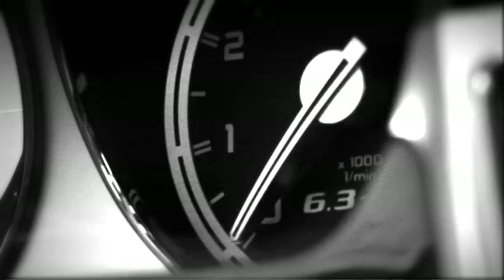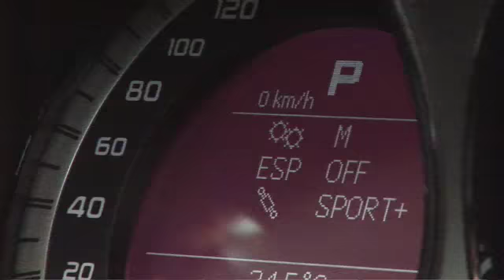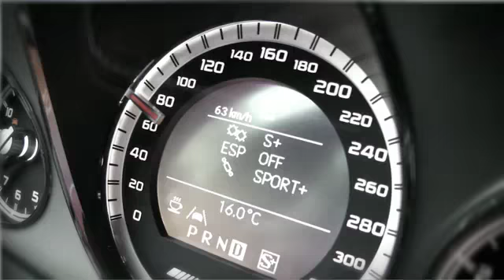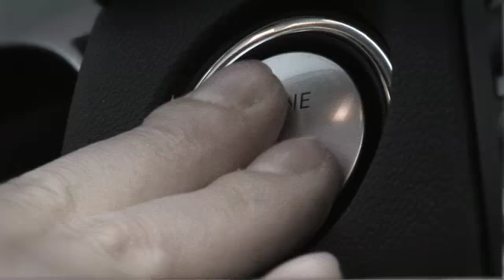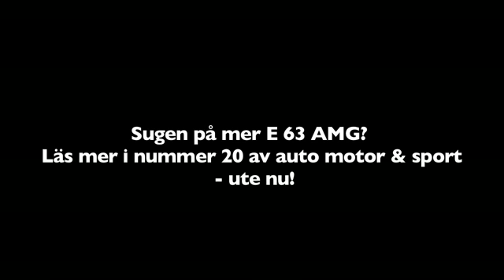Mercedes E 63 AMG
Nya E 63 AMG är en glädjespridare av rang. Eller vad sägs om de här avgastonerna?